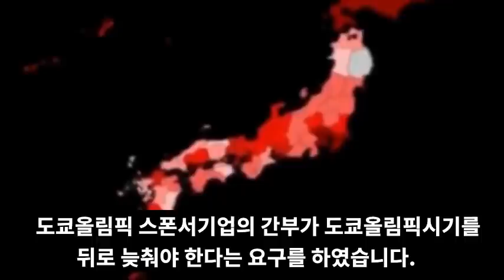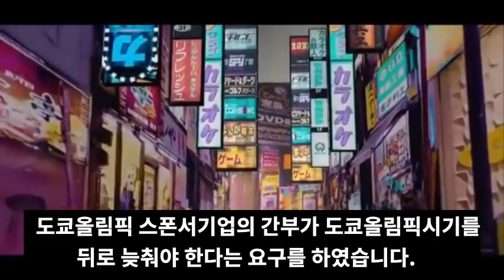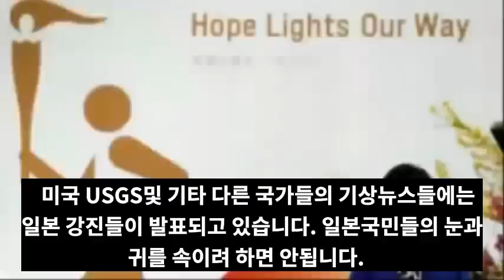속보!일본 오키나와 강진발생! 류큐해구 대폭발위기 한반도역시 위험하다!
📢BGM
✔Track - HOMI - Frost virus